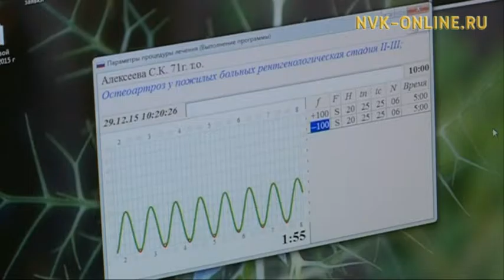Выписывать электронные больничные все врачи смогут уже в следующем году